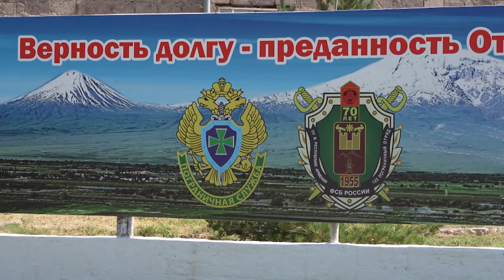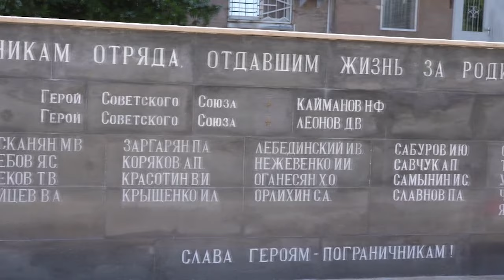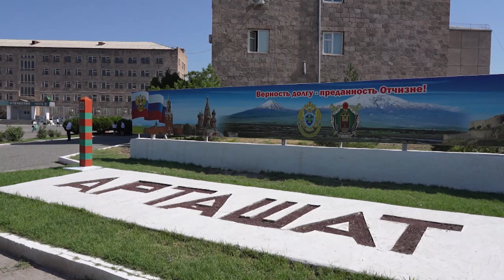Հանդիսավոր նշվել է ՌԴ ԱԴԾ Սահմանապահ զորքերի Արտաշատի ջոկատի կազմավորման 69 ամյակը